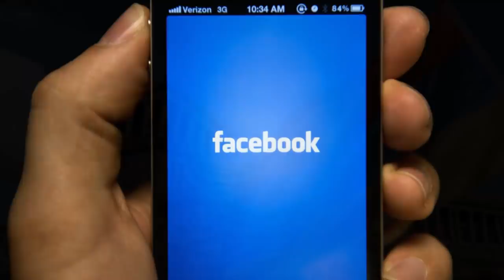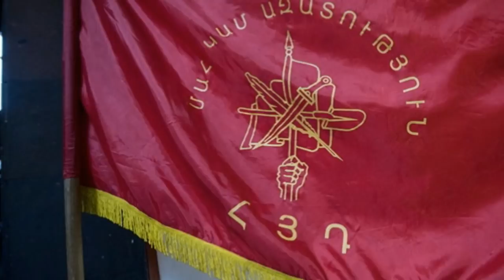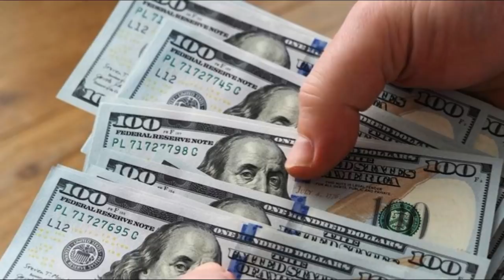Թուրքիայում ռուսական հրշեջ ինքնաթիռի կործանման հետևանքով բոլորը մահացել են.ՆՈՐ ՍԵՆՍԱՑԻՈՆ ՄԱՆՐԱՄԱՍՆԵՐ